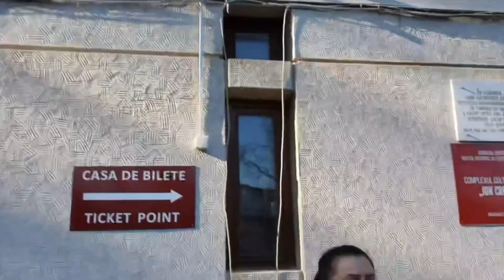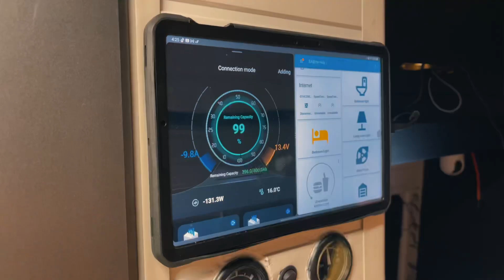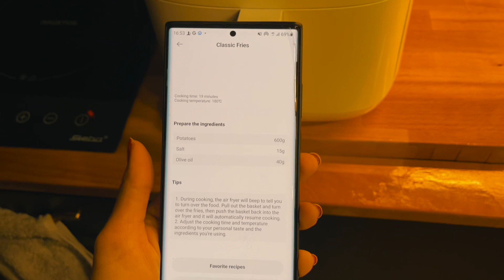E CEVA de vazut in VASLUI ?! - Vlog 70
Am vazut astazi Vaslui si Iasi 🧐

Iti face placere sa ne sustii calatoriile: Uite niste link-uri:
- ING lei: RO15INGB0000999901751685 (Bogdan Pricope titular)
- Thanks: buton cu semnul "❤️" sub video
- Membru: buton "Alatura-te/Join" sub video